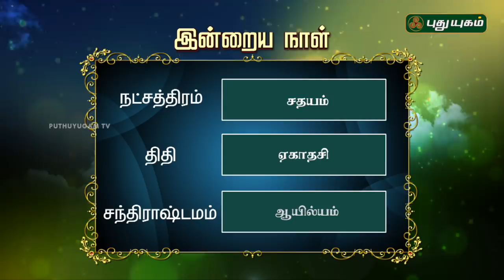இன்றைய தினம் | 20/10/2018 | Puthuyugam TV